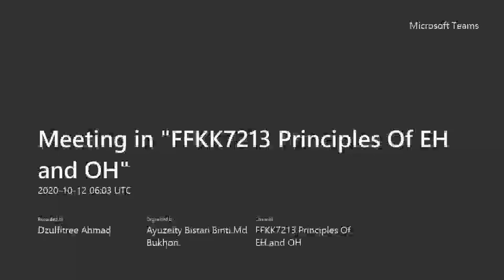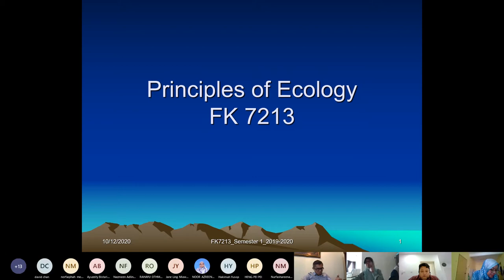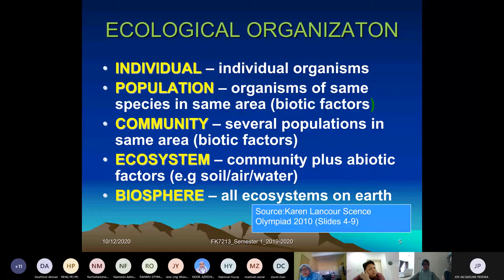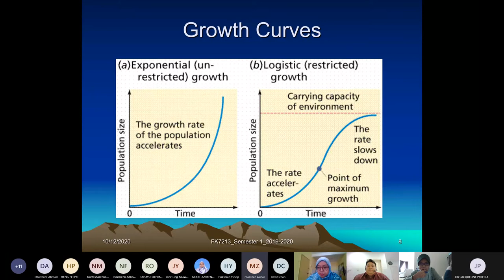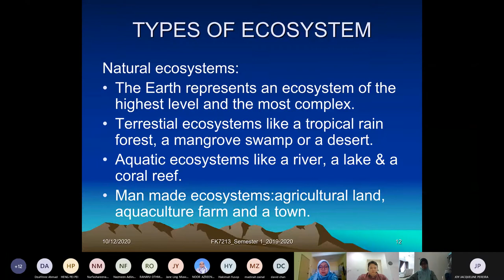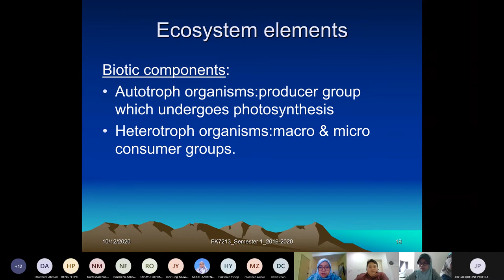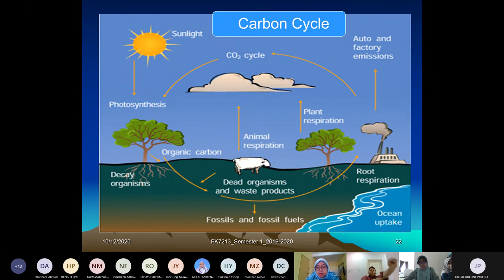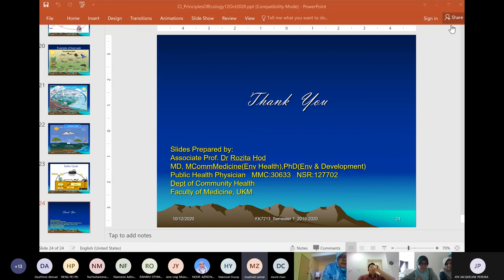Principal of ecology video recording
Lectures on Principal Of Ecology by Prof Dr Joy Jacqueline, 12th Oct 2020